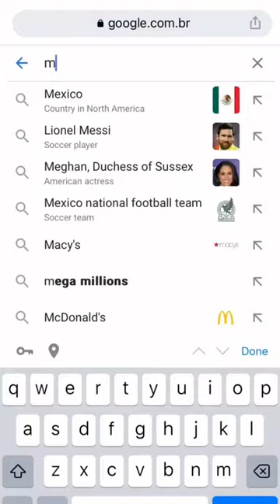24 de junio de 2023